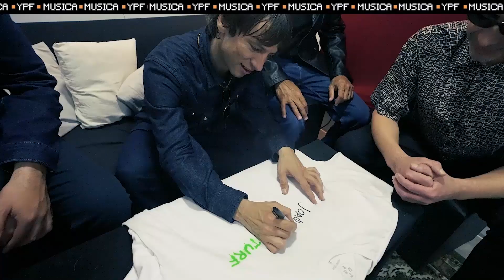Apertura musical en Viernes Trece con una nueva Full Session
Los streamers arrancaron mirando la Full Session de Turf, que además tiene una invitada muy especial.

Juegos, invitados y consignas para divertirse en el cierre de la semana.
Fermín Bo es locutor, productor e creador de contenido digital. Lanzó a los 15 años un programa de radio en la casa de su abuela, a los 24 creó un estudio con creadores para comunicar de un modo diferente en redes sociales.